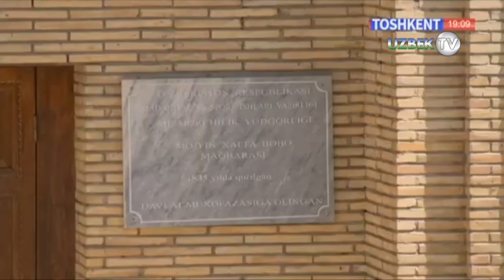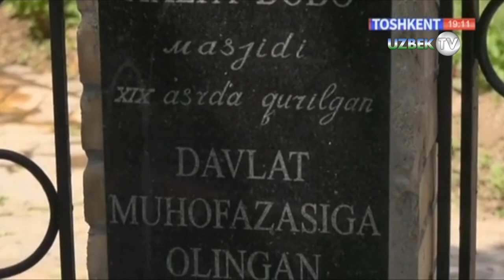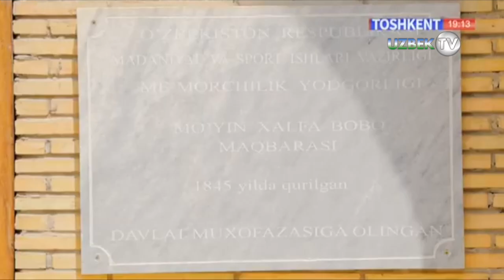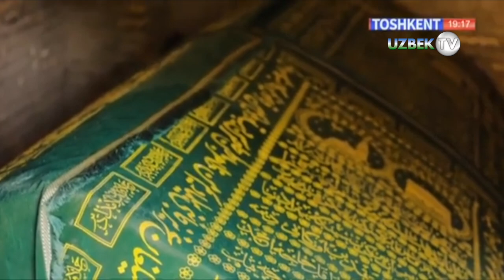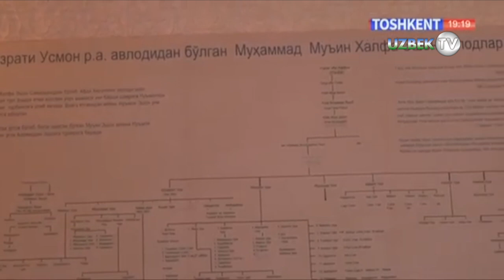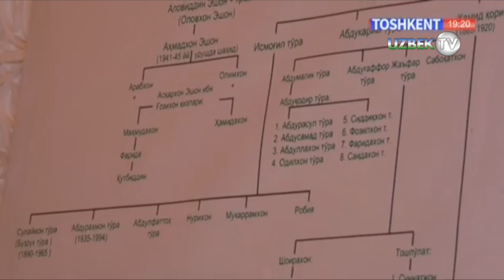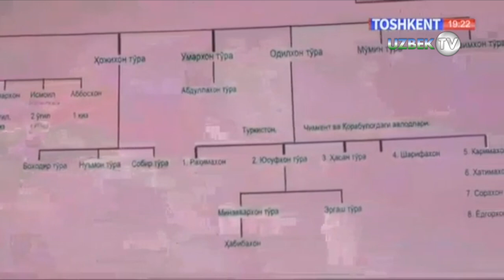"Тошкентнома" Мўйин Халфа бобо ҳақида маълумот беради | Toshkentnoma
"Тошкентнома" кўрсатуви
"Тошкент" телеканали
ТОШКЕНТ шаҳри Ўзбекистон Республикаси пойтахти, Тошкент вилояти маркази. Марказий Осиёнинг йирик саноаттранспорт чорррахаси ва маданият марказларидан. Республиканинг шим. шарқий қисмида, Тяньшан тоғлари этакларида, 440—480 м баландликда, Чирчиқ дарёси водийсида жойлашган. Иқлими континентал, йиллик ўртача т-ра 13,3°, янв. нинг ўртача траси —1,1°, энг паст т-ра —29°. Июлнинг ўртача траси 27,5°, энг юқори т-ра 42°. Йилига 360 — 390 мм ёғин ёғади. Чирчиқ дарёсидан чикарилган ва бутун шаҳар бўйлаб ўтадиган Бўзсув, Салор, Анҳор, Қорасув, Оққўрғон, Бўрижар, Октепа, Қорақамиш ва б. каналлар унинг микроиклимига ижобий таъсир кўрсатади. Майд. 327,9 км2. Аҳолиси 2157,8 минг киши (2004 й. ; 1977 й. 1689 минг киши, 1970 й. — 1385 минг киши, 1959 й. — 927 минг киши, 1939 й. — 556 минг киши, 1926 й. — 314 минг киши, 1897 й. — 156 минг киши). Шахарда 11 туман (Акмал Икромов, Бектемир, Мирзо Улуғбек, Миробод, Сергели, Собир Раҳимов, Чилонзор, Шайхонтоҳур, Юнусобод, Яккасарой, Ҳамза), 1 шаҳарча(Улуғбек) бор (2004).
Ўзбекистон мустақилликка эришгач, Тошкентда Ўзбекистоннинг бошқа вилоят ва шаҳарларида бўлгани каби бошқарувнинг тарихиймиллий шакли — ҳокимлик ўрнатилди. 1991 й. 18 ноябрда Ўзбекистон Республикаси Олий Кенгашининг «Ўзбекистон Республикаси пойтахти — Тошкент шаҳри мақоми ва давлат ҳокимияти органлари тўғрисида»ги қарорига мувофиқ Тошкентда ҳоким лавозими жорий этилди. Тошкент шаҳар ҳокими Президент томонидан тайинланади ва лавозимидан озод қилинади ҳамда Халқ депутатлари шаҳар кенгаши томонидан тасдикланади. Шаҳардаги туманларнинг ҳокимлари шаҳар ҳокими томонидан тайинланади ва лавозимидан озод қилинади хамда халқ депутатлари шаҳар кенгаши томонидан тасдикланади. Тошкент 2000 йилликдан ортиқ тарихга эга. Бу давр ичида у мудофаа девори билан ўралган қалъадан жаҳондаги йирик шаҳарлардан бири, Ўзбекистон Республикасининг пойтахтигача бўлган йўлни босиб ўтди. Асрлар давомида шаҳар ўзининг тинч ҳаётидаги муҳим воқеаларни ва суронли жангу жадалларни,. юксалиш ва инқироз даврларини бошидан кечирди. Неча бор шаҳар вайрон бўлиб, қайта қад кўтарди. Кдц. ўрнидан неча бор силжиб, номи хам бир неча марта ўзгарди. Хожа Аҳрор Валий, Шайх Умар Боғистоний, Абу Бакр Шоший, Абу Сулаймон Банокатий, Ҳофиз Кўҳакий каби буток алломалар шу ҳуджда яшаб, ижод этганлар.

Тошкентнинг узоқ ўтмиши ва у қад кўтарган қад. Чоч ёки Шош вилояти ҳақидаги маълумотлар ёзма манбаларда хилмахил ҳамда узуқюлуқ тарзда акс этган. Зардуштийларнинг қад. муқаддас китоби Aeecmona Сирдарё ҳавзасидаги мамлакат «Турон», аҳолиси эса «тур»лар деб юритилган. Бу ўлкада тур қавмлари уруғ ва қабила оқсоқолларининг диний ва сиёсий қароргоҳи — Қанғха (Қанға) шаҳри борлиги тилга олинади.